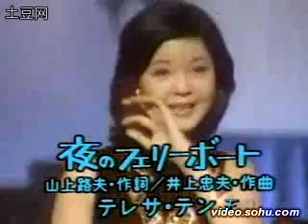王静-夜色下的渡轮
王静在寻找邓丽君的传人比赛中提供的参赛歌曲
WangJing provided her version of this song in "Looking for the next Teresa Teng" competition